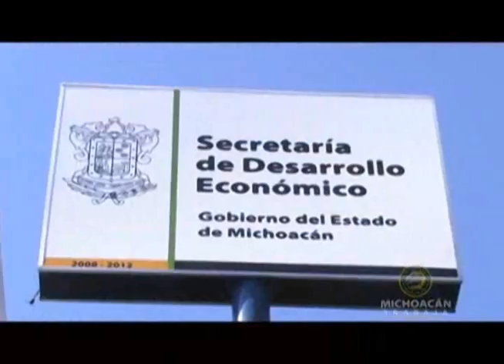Multa IEM por 75 mil pesos al PRI y por 14 mil pesos al PRD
MORELIA, Mich., 15 de abril de 2011.-La noche de este viernes, el Instituto  Electoral de Michoacán (IEM) emitió, en sesión ordinaria de Consejo, multas contra el PRI por 75 mil pesos; y de 14 mil pesos contra el PRD.
La primer multa se deriva del incumplimiento del PRI dentro del procedimiento administrativo IEM/P.A. 02/10,  por irregularidades observadas a los informes sobre origen, monto y destino de los recursos aplicados en las campañas del proceso electoral 2007, por lo cual se le encontró como responsables.